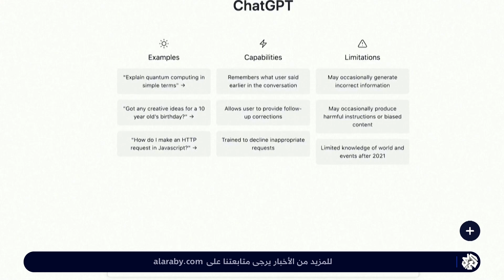الذكاء الاصطناعي.. كيف يؤثر على الاقتصاد العالمي ؟ وهل يهدد باختفاء الوظائف ؟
ازدادت المخاوف بشأن التقنيات والأدوات التي تعمل بالذكاء الاصطناعي والتي تتولى العمل الذي يقوم به البشر حالياً. ومع ازدياد شعبيته، أصبحت قدرات وإمكانيات الذكاء الاصطناعي أكثر وضوحاً وأكثر شهرة بين الجمهور. إلى جانب ذلك، اندلع نقاش حول كيفية تأثير التكنولوجيا على الاقتصاد في العالم وهل أصبحت تهدد وظائف الناس.

لذكاء الاصطناعي